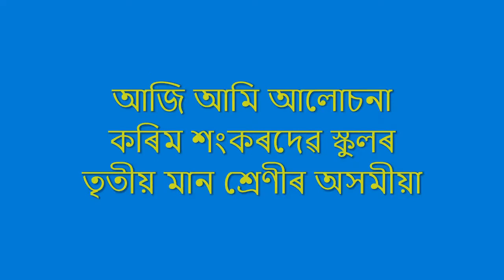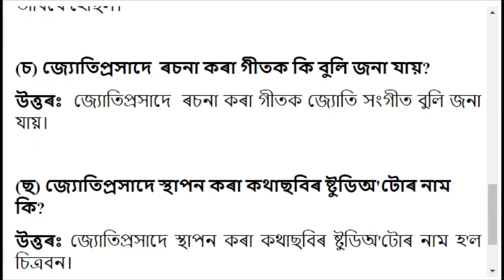ৰূপকোঁৱৰ জ্যোতিপ্ৰসাদ আগৰৱালা | Chapter 4 | Class 3 Assamese Question and Answer | Assamese Medium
ৰূপকোঁৱৰ জ্যোতিপ্ৰসাদ আগৰৱালা | Chapter 4 | Class 3 Assamese Chapter 4 Question and Answer | Assamese Medium |

Class 3 Assamese Sankardev Book Solution
Subject: Class 3 Assamese